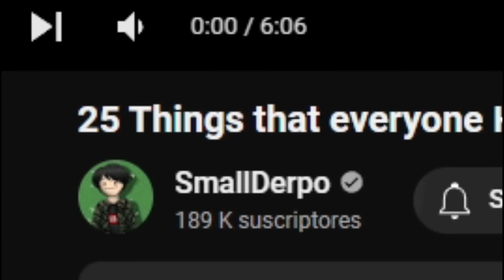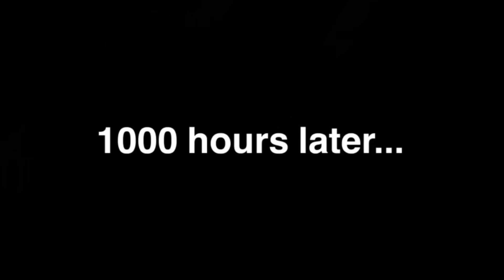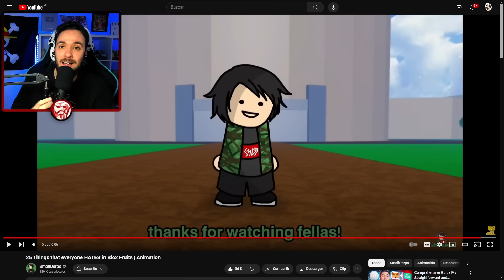25 COSAS QUE TODO EL MUNDO ODIA de BLOX FRUITS❌😡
REACCIONO A LAS 25 COSAS QUE TODOS ODIAMOS EN BLOX FRUITS ¿REALMENTE ES DE ESTA FORMA?🤔❌